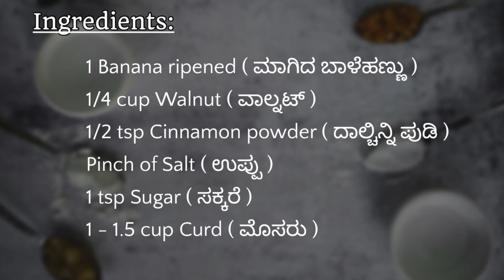Banana Walnut Lassi | Indian Yogurt Drink | Summer drink | Summer Series 1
Easy, filling yogurt based drink made by blending ripened banana, walnut and curd/yogurt. Absolutely delicious drink for the summer!

Ingredients:

1 Banana ripened ( ಮಾಗಿದ ಬಾಳೆಹಣ್ಣು )
1/4 cup Walnut ( ವಾಲ್ನಟ್ )
1/2 tsp Cinnamon powder ( ದಾಲ್ಚಿನ್ನಿ ಪುಡಿ )
Pinch of Salt ( ಉಪ್ಪು )
1 tsp Sugar ( ಸಕ್ಕರೆ )
1 - 1.5 cup Curd ( ಮೊಸರು )